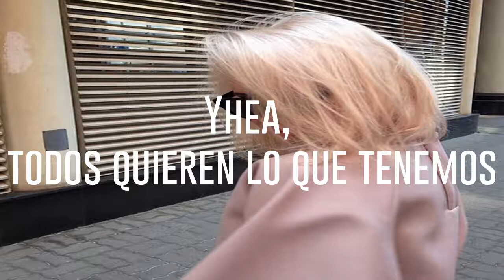The Veronicas - Teenage Millionaire (Sub. Español)